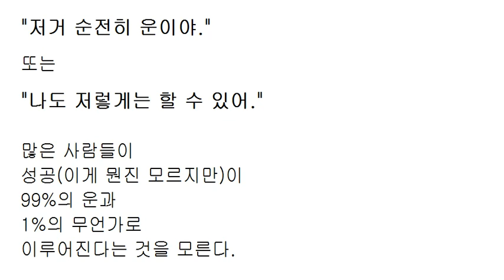마음에 들지 않는 사람이 비정상적인(?) 방식으로 성공했을 때 세상 사람들의 반응